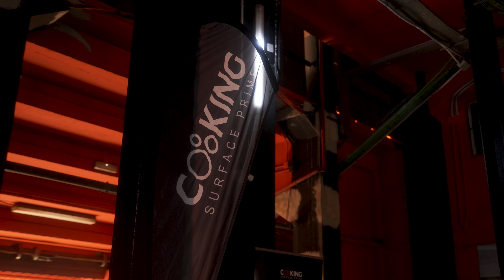Evento Cooking Surface en Mestalla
✨Resumen Evento en Mestalla 🏟️

Como partners oficiales del @valenciacf tuvimos el placer de reunir a compañeros y profesionales del sector para disfrutar de un afterwork en el emblemático Camp de Mestalla, concretamente, en su sala 1923, equipada con nuestra placa Cooking.

Para el deleite de nuestros invitados, realizamos un tour por las inmediaciones de Mestalla, donde tuvimos la oportunidad de conocer las entrañas del estadio; desde el vestuario de los jugadores, pasando por las gradas y sala de trofeos, hasta el mismísimo campo de juego.

Además, durante el evento, tuvimos la oportunidad de presentar las últimas novedades para este 2024, como la ampliación de modelos en nuestra gama cromática y la incorporación de porcelánicos con la última tecnología Fullvein 3D y Fullbody 3D.

Como colofón a la jornada, saboreamos un delicioso menú degustación elaborado por nuestro chef @luis_asensio_tomas, donde nuestra inducción invisible Cooking Surface demostró una vez más su potencia, dando de comer a más de 100 invitados.